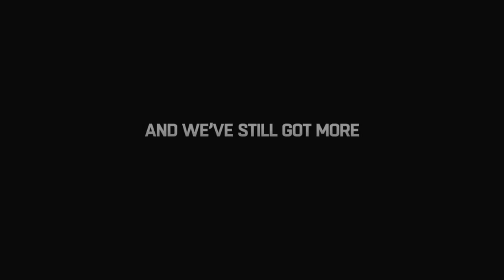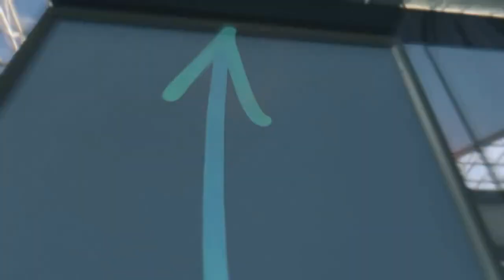Dying Light: The Following - The Daily Glitch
Playstation Plus free games for August have been announced, and the new expansion for Dying Light, called The Following, will be revealed at Gamescom.